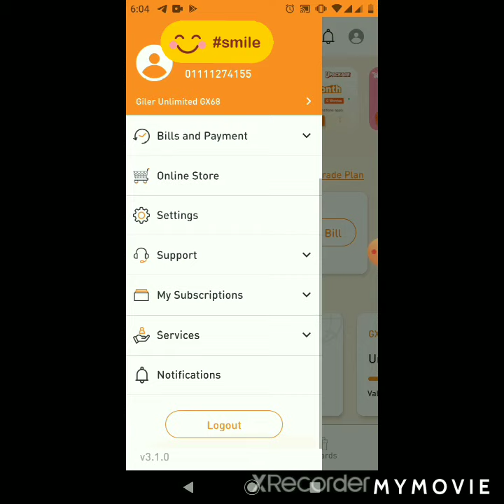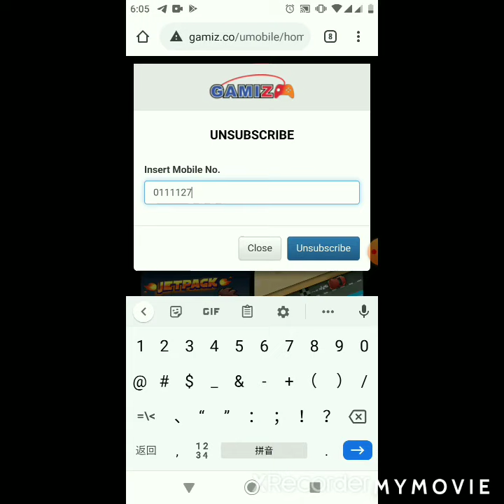How to unsubscribe U Mobile auto subscription - GamizWeeklyGames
Hi guys, have you been undergoing large bills and spam messages of subscriptions after using U Mobile post plan? I had been experienced it and also struggled to unsubscribe until I find this solution. I would like to share and hope this video can help you guys as I do!